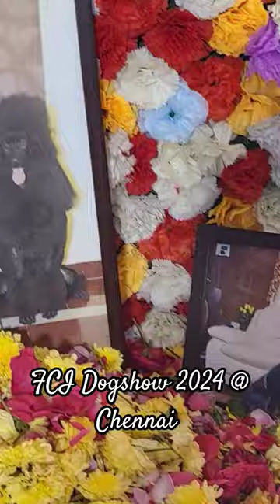Mr.Vijay Prabakaran sir's kennel presentation @ FCI Championship Dog show 2024 Chennai